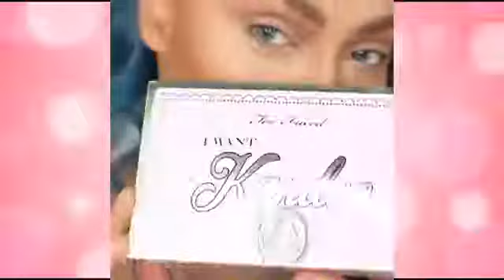Easy Makeup Tutorial Compilation How Makeup Changes Face #13